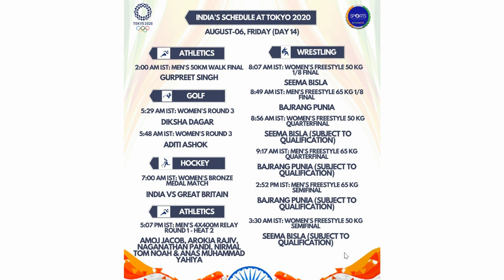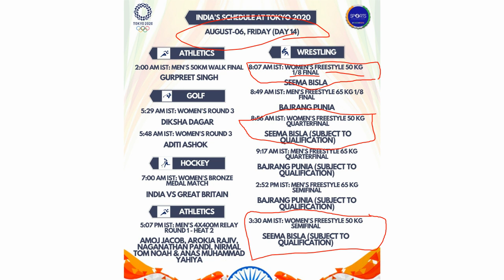TOKYO OLYMPICS 2020: आज कितने कितने बजे होंगे SEEMA BISLA के मैच जानिए पूरा SCHEDULE !!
TOKYO OLYMPICS 2020: आज कितने कितने बजे होंगे बजरंग पुनिया के मैच जानिए पूरा SCHEDULE !!

seema bisla ranking
seema bisla match
seema bisla wiki
seema bisla olympic match
seema bisla world ranking
seema bisla village
seema bisla
seema bisla wiki
seema bisla biography
seema bisla instagram
seema bisla twitter
bajrang punia tokyo olympics
indian wrestlers in tokyo olympics
seema bisla tokyo olympics schedule
bajrang punia olympic match
bajrang punia ranking
bajrang punia olympics schedule
seema bisla olympics tokyo 2020
seema bisla olympics tokyo 2021
seema bisla olympics tokyo
tokyo olympics india
tokyo olympics football
tokyo olympics mascot
tokyo olympics 2022
tokyo olympics tennis
tokyo olympics internship
tokyo olympics medal count
tokyo medal count
olympics medal count
medal count olympics
olympic soccer
soccer olympic games tokyo 2020
artistic gymnastics olympic games tokyo 2020
basketball olympic games tokyo 2020
medals olympics
mexico olympics
swimming olympic games tokyo 2020
time in tokyo
athletics olympic games tokyo 2020
volleyball olympic games tokyo 2020
tokyo olympics live
tokyo olympics soccer schedule
united states olympic games tokyo 2020
mexico soccer olympics
mexico soccer
india olympics
olympics 2020 medals
india tokyo olympics
mexico olympic games tokyo 2020
softball olympics
tennis olympic games tokyo 2020
wrestling match today schedule
wrestling olympics 2021 live score
wrestling match today live
india vs russia wrestling olympics score
57 kg freestyle wrestling olympics 2020
olympic news india schedule today
tokyo olympics wrestking match today live
tokyo olympics wrestking match today time
tokyo olympic wrestling match today
olympic medalist in india 2021
olympic news india today
tokyo olympic india medal tally
how many medals india won in olympics till now 2021
how many medals india won in olympics in hockey
india medal prospects in tokyo olympics

bajrang punia ka match kab hai
बजरंग पूनिया कुश्ती 2021
wrestling ka schedule
Indian wrestler bajrang puniya
Tokyo olympic me bajrang puniya ka maich kb hai
बजरंग पुनिया का मैच कब है
पहलवान बजरंग पुनिया
tokyo olympic 2021
tokyo Olympic me bajrang puniya
बजरंग पूनिया
wrestling olympics 2021
quiz with gopal pandey
bajrang puniya ka match schedule
इतने बजे शुरू होगा बजरंग पुनिया का महा-मुकाबला
Bajrang Punia wrestling Match Live | Olympic Live
Tokyo Olympic Wrestling Schedule 2021
India Olympics Schedule
बजरंग पुनिया का टोक्यो में मैच कब है
bajrang punia
bajrang punia wrestling
 bajrang punia workout
bajrang punia tokyo olympics 2021
bajrang punia tokyo olympics match
bajrang punia olympics 2021
bajrang punia kushti
bajrang punia coach
bajrang punia tokyo olympics 2021 match date
bajrang punia tokyo olympics schedule
Tokyo Olympics schedule today
tokyo olympics schedule today india
tokyo olympics 2021 today schedule india
Ravi Kumar Dahiya
Vinesh Phogat
Bajrang Punia Hard Workout In Tokyo
Tokyo 2021
Bajrang Punia
Tokyo Olympics 2020
Wrestling
bajrang punia
bajrang punia wrestling
bajrang punia workout
bajrang punia hard practice
bajrang punia tokyo
bajrang punia khusti
bajrang olympics
bajrang punia olympics 2021 japan
bajrang punia gold medal
bajrang punia new video
bajrang punia practice video
bajrang
bajrang punia gold
bajrang punia gold medal match
bajrang punia kushti
tokyo olympics